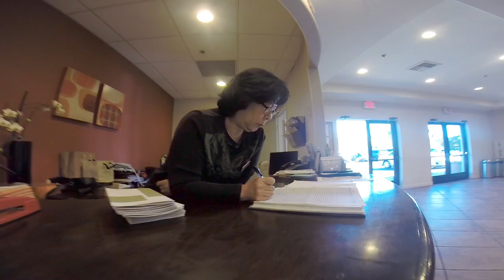20140214 Hana Church Introduction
Video to Introduce Hana Church to everyone.  Please share!
하나교회를 소개하는 비디오 입니다.  널리 공유해